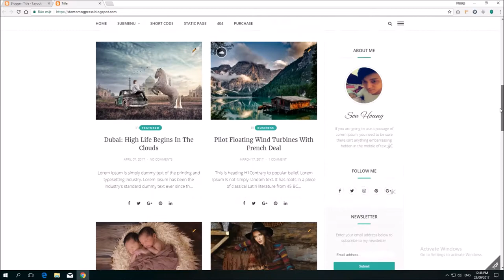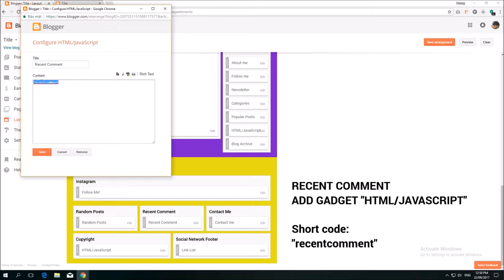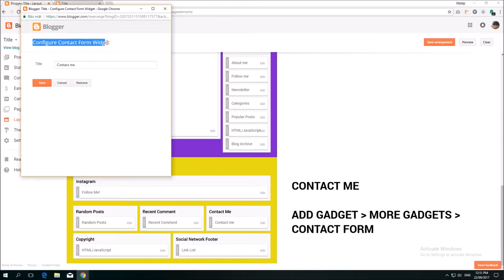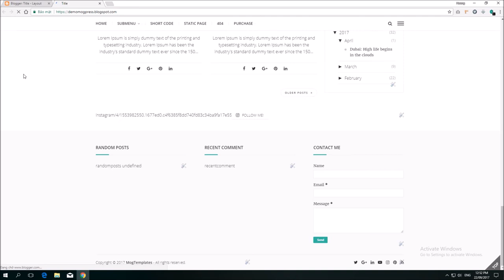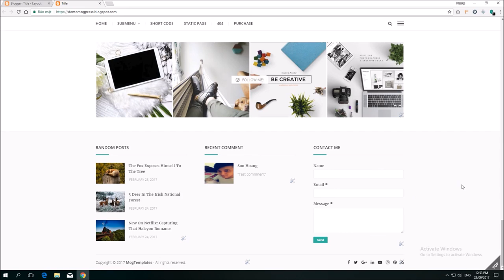INSTALL THE FOOTER SECTION BLOG MOGPRESS - STEP 6